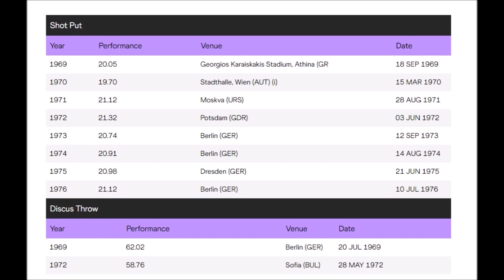Heinz-Joachim Rothenburg (East-Germany) shot put 20.26 meters Berlin 1974-02-24 (Indoor DDR) .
Heinz-Joachim Rothenburg (East-Germany) shot put 20.26 meters Berlin 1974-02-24 (hallen meisterschaften DDR) .
Heinz-Joachim Rothenburg (born 9 April 1944 in Luckenwalde, Brandenburg) is a retired East German shot putter.
He competed for the sports club SC Dynamo Berlin during his active career.
Personal best 21.32 m (1972)
Born April 9, 1944 Luckenwalde, Brandenburg, Germany.